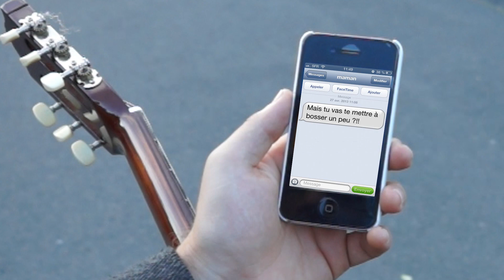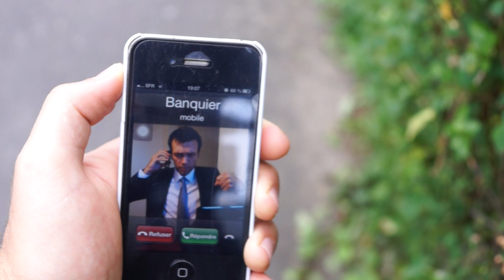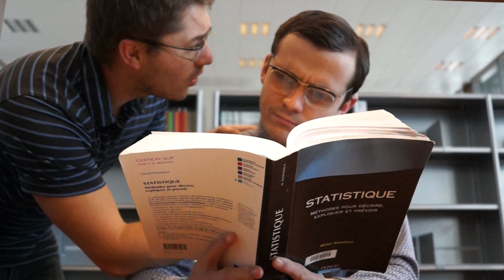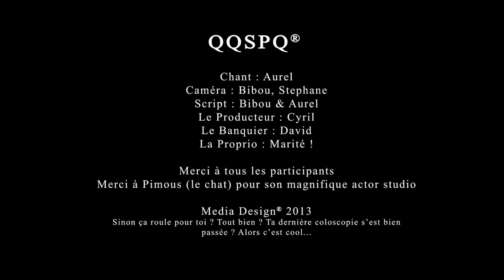QQSPQ # 4 Qu'est ce qui se passe quand...on écrit une chanson? Aurel&Co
Nouvelle WebSerie : "Qu'est ce qui se passe quand. "
Episode un peu particulier, les études c'est maintenant terminé pour nous ! Malheureusement tous les étudiants ne bénéficient pas des mêmes conditions d'études que nous...
Alors on voulait fêter ça en chanson !!! donc ça casse pas des briques mais on s'est bien marré !

Dans la vie on se pose souvent des questions existentielles...
Voici quelques éléments de réponse...
Episode 4 : Quand on a écrit une chanson, un peu vite...

Le clip avec les gonzesses à poil sortira en Juillet...^^

Allez, la bise !